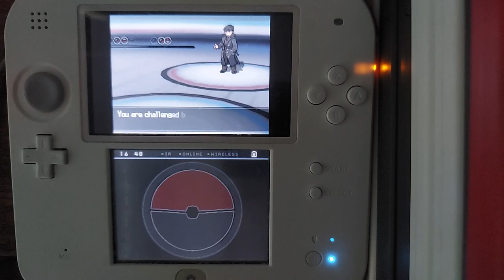Levina (Mix Tournament)